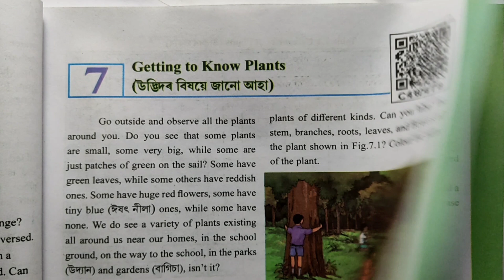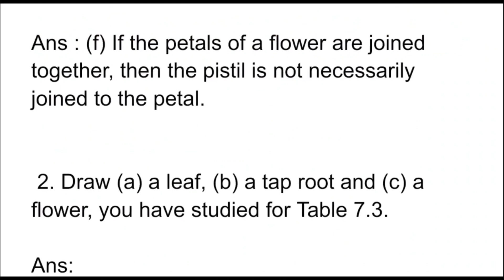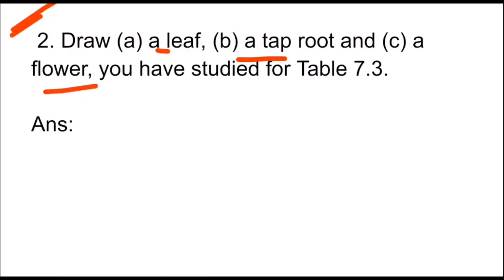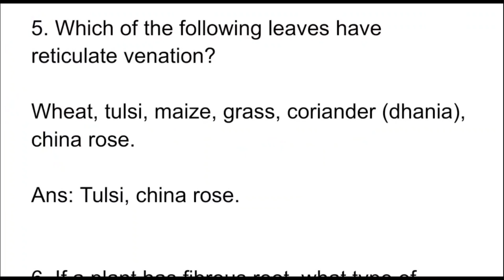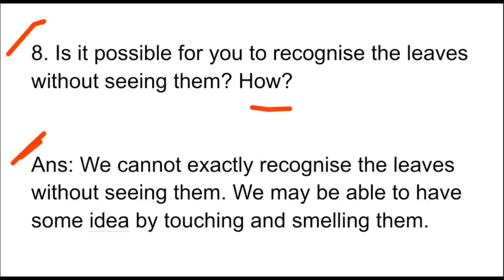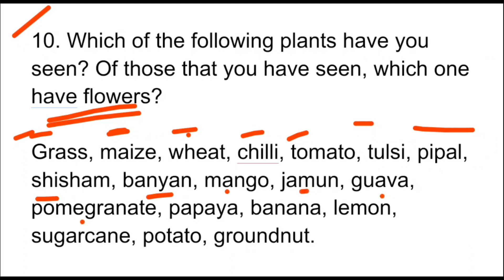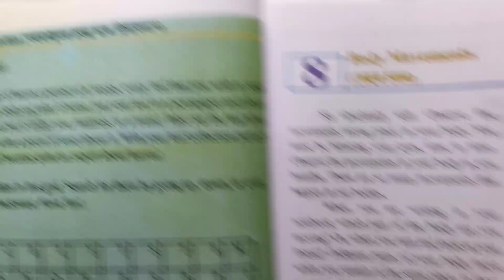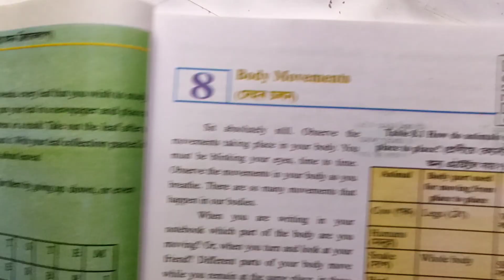Class 6 Science Chapter 7 Question Answer Assam// Class 6 Science Lesson 7 Solution Scert book Assam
Chapter 8 👉

C4w4t8

উদ্ভিদৰ বিষয়ে জানো আহা
Getting to know Plants